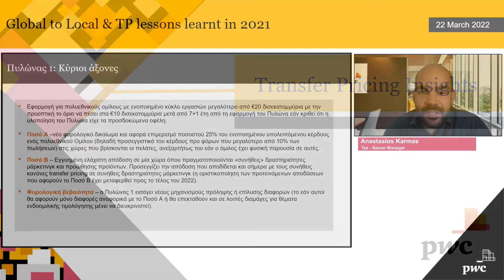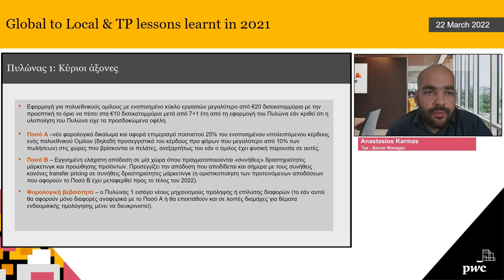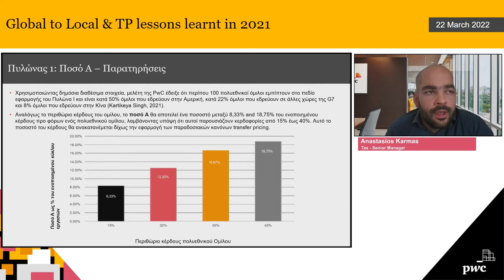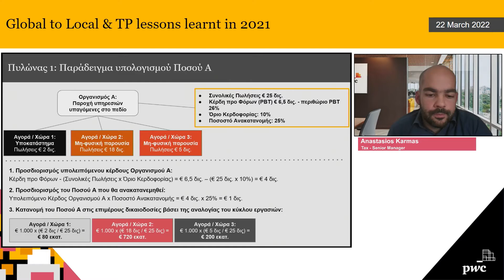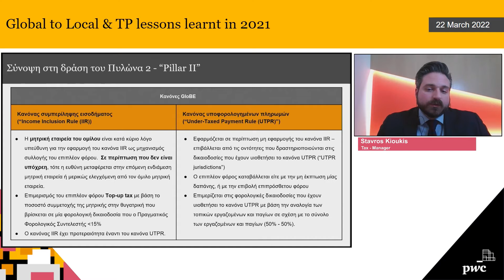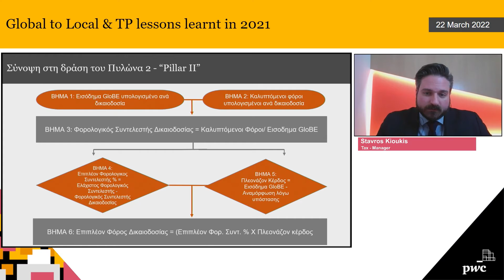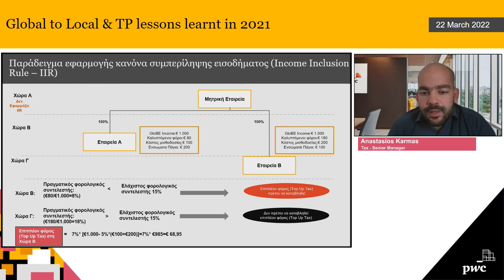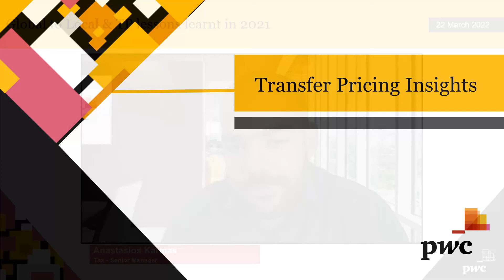Transfer Pricing Insights: How will the new international taxation rules operate?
Pillars 1 and 2 aspire to meet the challenges posed by the taxation of the digital economy. Their design to date seems to demand significant investments and upgrades of information systems from multinational group of companies that fall within this scope in order to be able to meet the increased requirements of compliance and provision of information. Anastasios Karmas, Tax Senior Manager and Stavros Kioukis, Tax Manager give insights on the impacts of implementing the pillars as well as the challenges.